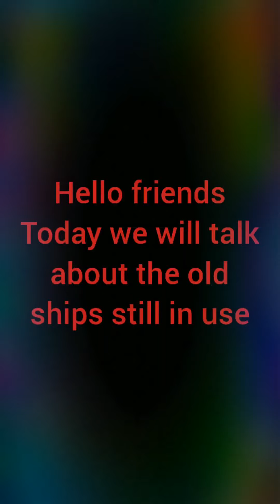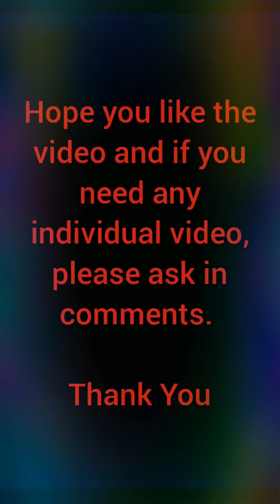Old ships still in use in world navies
Hello friends
Today i have bought a new video, finally. I am sorry i couldn't do videos because of my exams, but now, i am free. It is a different video and is about the ships made in 20th century but still in use.